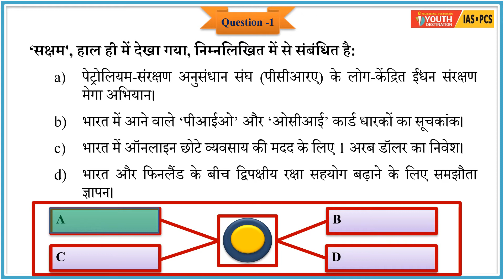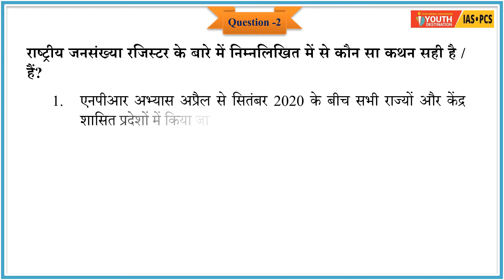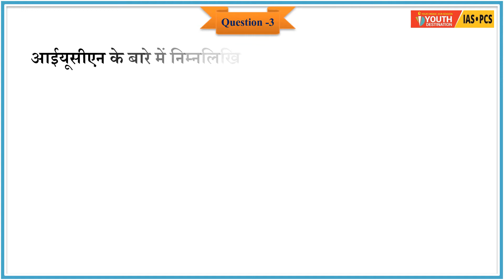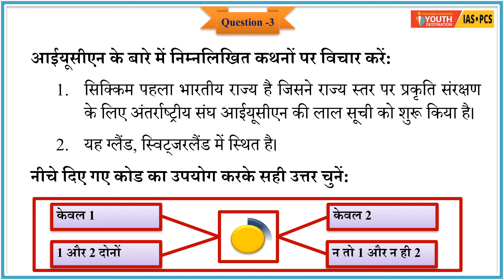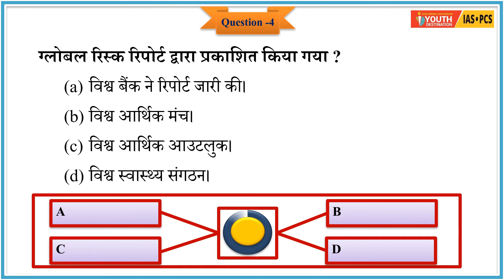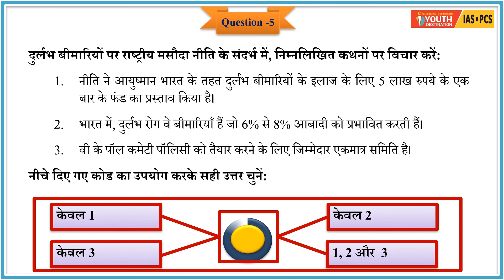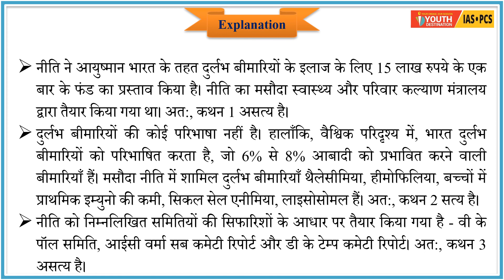17 january mcq hindi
How to prepare mains general study paper 3-